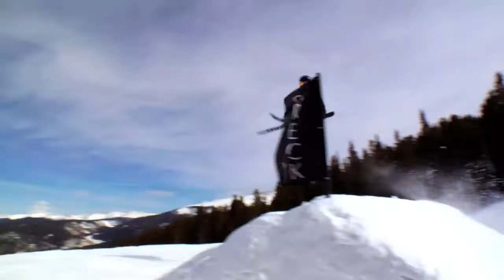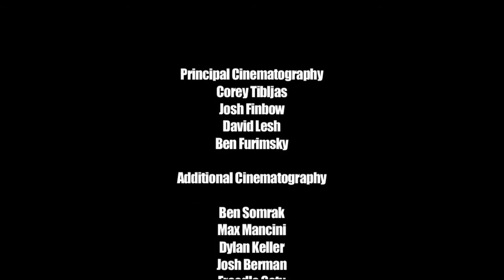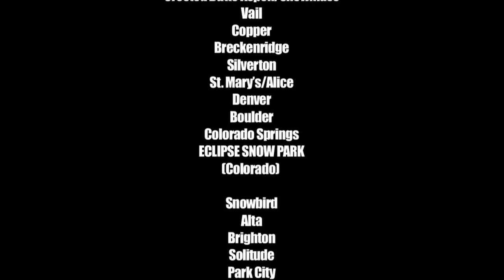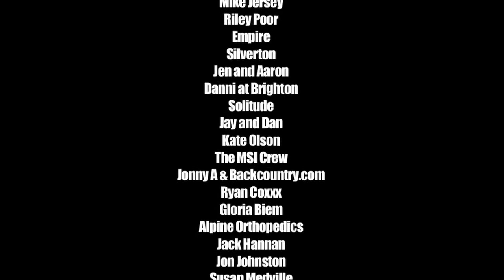Declaration - Full Ski Movie by TwoPlank Productions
“DECLARATION” is Two Plank’s first one-year feature production which reaches all time new heights. Following 18 pro athletes through the deepest snow our cameras have seen and one-of-a-kind jib features; “DECLARATION” is a 40 minute long mix tape of established and upcoming athletes DECLAIRING their position in the sport. “DECLARATION” showcases the non-stop ski adventure entertainment through the performances and the drive, of the athletes and filmmakers alike. With the addition of a second unit film crew, Two Plank was able to expand the shot, athlete, and location diversity like never before. Complete with new secret zones and lines, to custom-built park features and superkickers, “DECLARATION” features the claim staking of the individuals, as well and the compelling entertainment of the crew united as one.